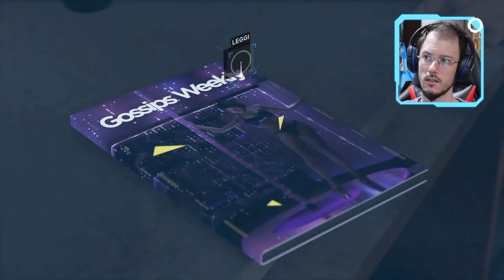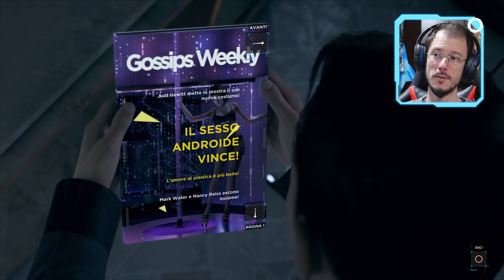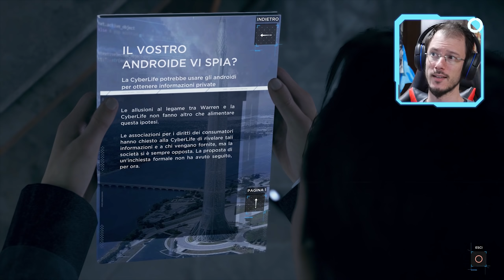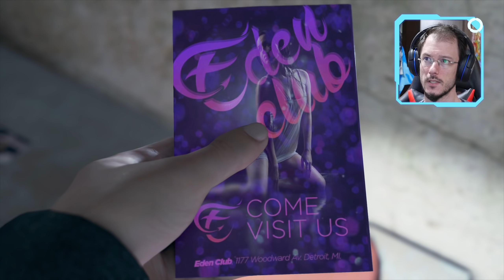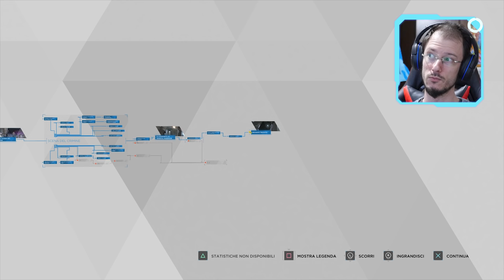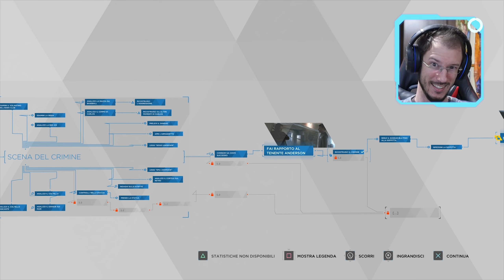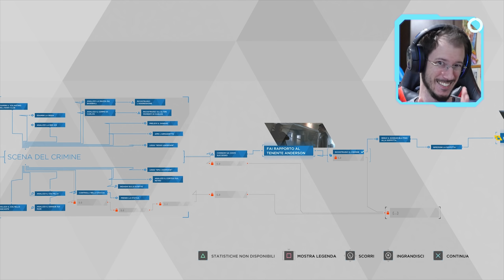"Whisky", Lo Spirito del Roleplay II [4] - Detroit: Become Human Blind Run